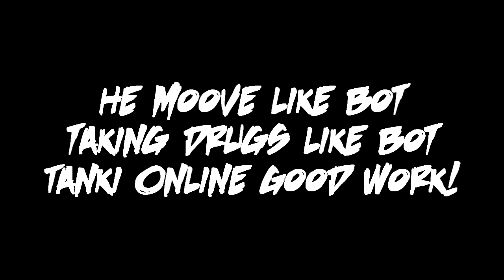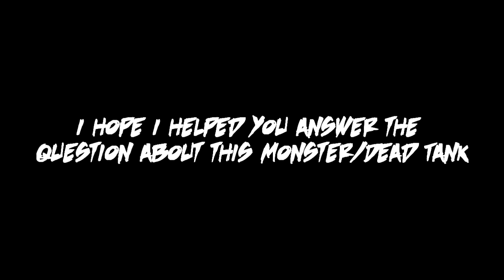Tanki Online Halloween GodMode ON? Informations танки онлайн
Welcome in next video guys
Leave a comment 👌
My keyboard-GX scorpion K10
My Mouse-Scorpion Gaming RGB mouse
My Monitor:Acer Full HD 60hz